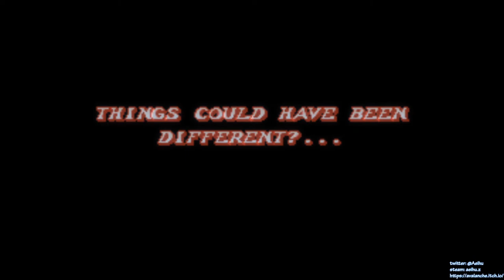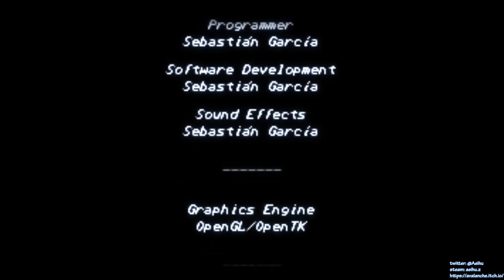[某A][Speedrun]Fight'N Rage - Ricardo - 40:21.55(IGT) - Unfair - Normal Speed